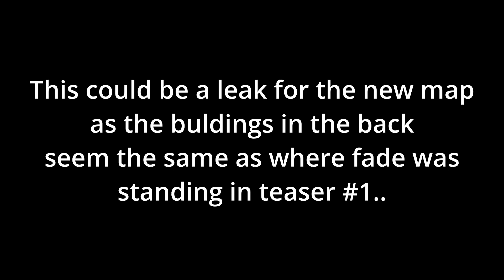VALORANT New Act MAP Teaser #3